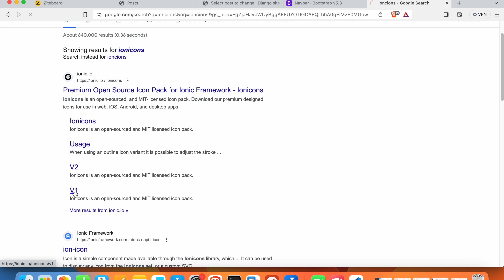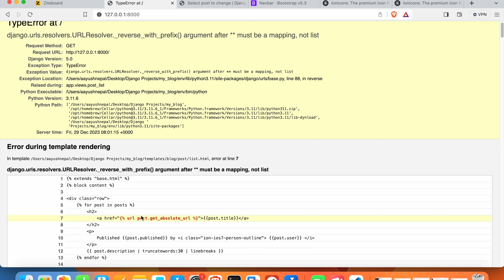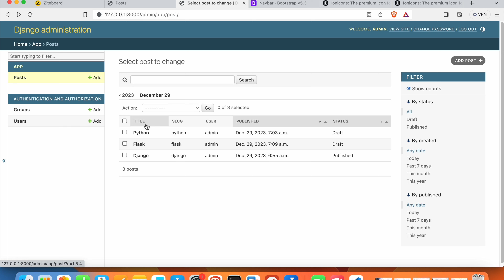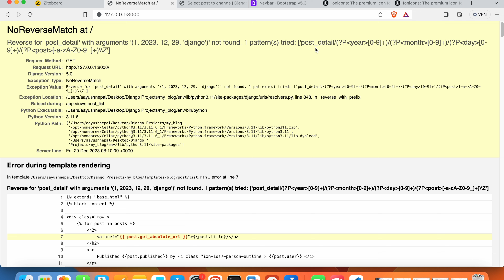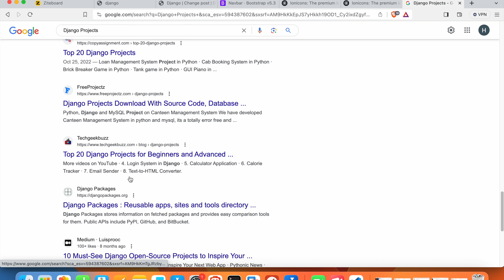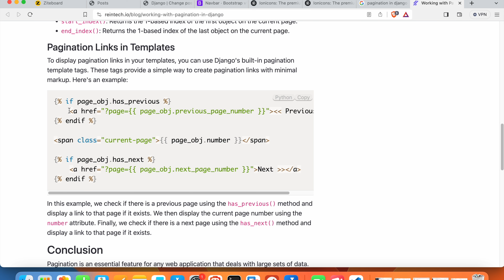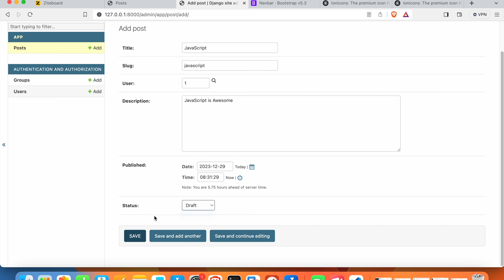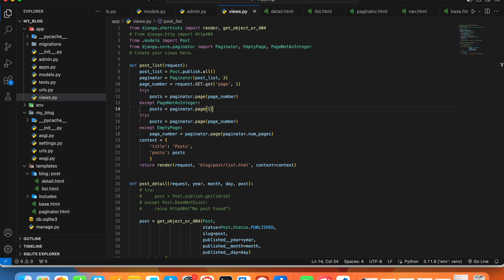Create a simple Blog Site| Day 9 |Blog Site part 3